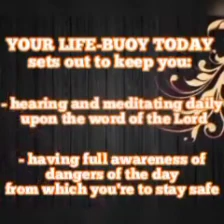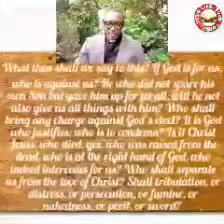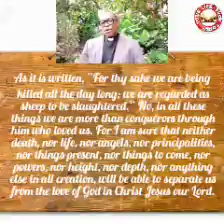YOUR LIFE-BUOY TODAY, Tuesday 6th September 2022. Topic: Ever Enduring Love of Christ